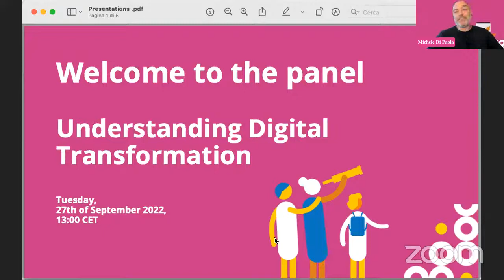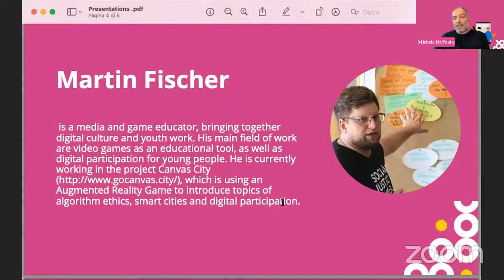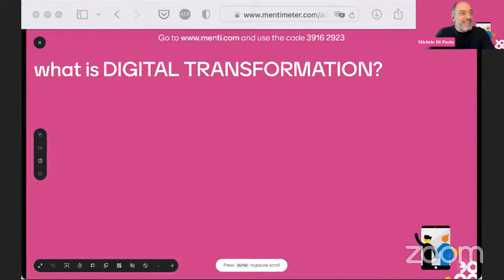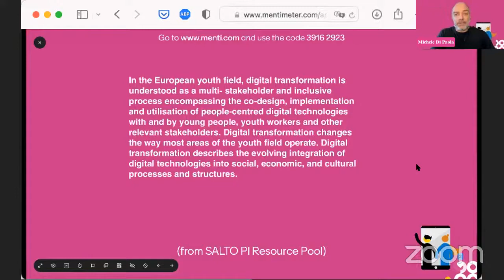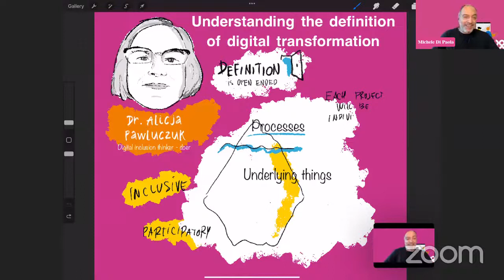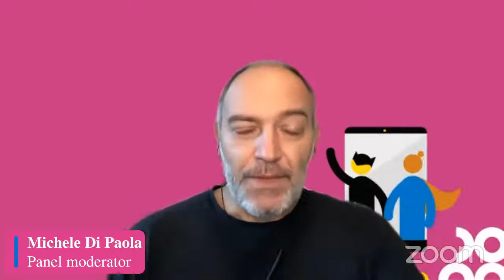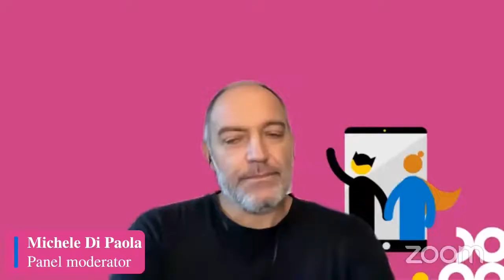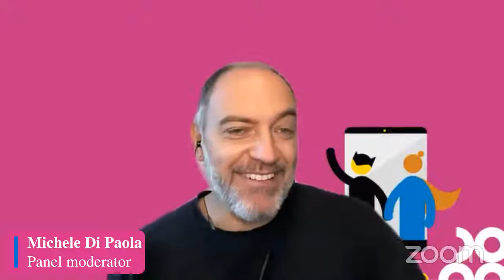We Need to Understand Digital Transformation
We hosted our first plane discussion with 4 key experts from the field to discuss the digital transformation from different angles: Dr. Alicja Pawluczuk, Digital youth researcher, Mateusz Hoffmann, Project manager @DYPALL Network, Martin Fisher, Media educator@GameOverHate, Dr. Tomaz Dezelan, Professor  @University of Ljubljana.

Organised by SALTO Inclusion and Diversity and SALTO Information and Participation resource centres.